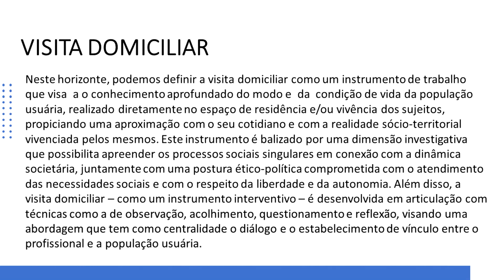Visita Domiciliar | Série Instrumentos profissionais do/a Assistente Social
Nesse vídeo trago algumas reflexões sobre a visita domiciliar, um instrumento de tanto de investigação como de intervenção social do trabalho profissional do/a Assistente Social nas mais variadas políticas sociais e espaços sócio-ocupacionais.